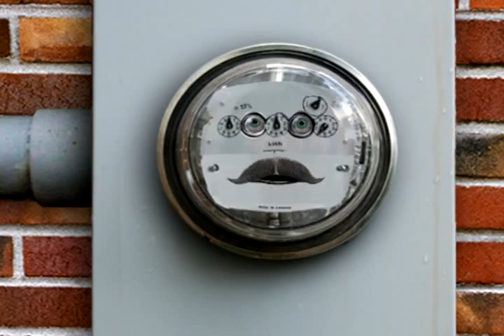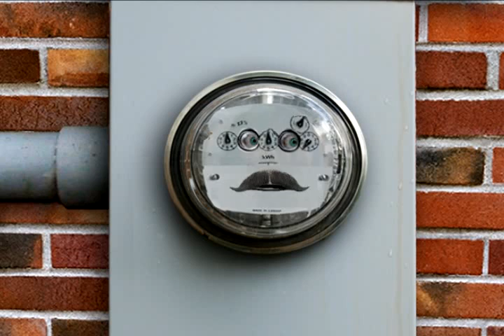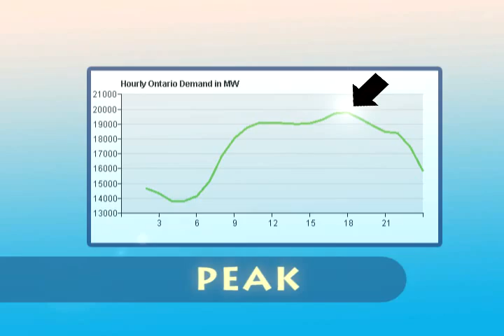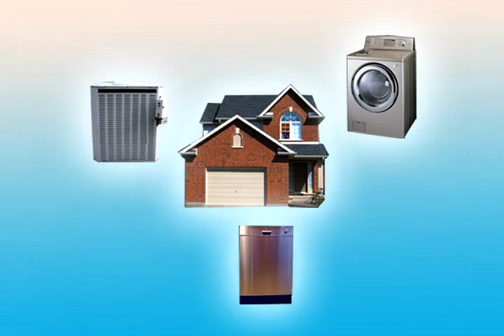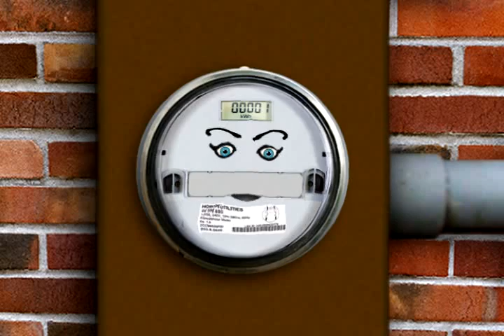Energy Conservation for Kids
Energy Conservation for Kids, Horizon Utilities Corporation, ON, Canada